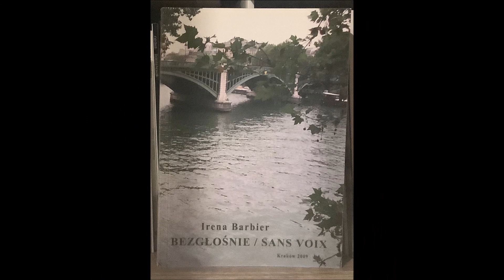Irena BARBIER, skazaniec (czyta Iza Fietkiewicz-Paszek)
Irena Barbier, wiersz "skazaniec"
z tomu BEZGŁOŚNIE / SANS VOIS (Kraków 2009)
czyta Iza Fietkiewicz-Paszek